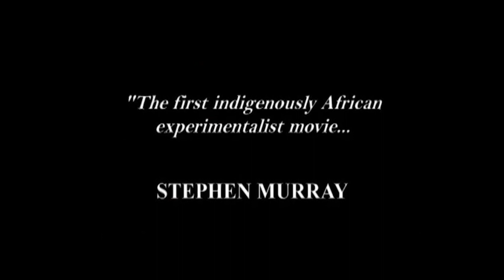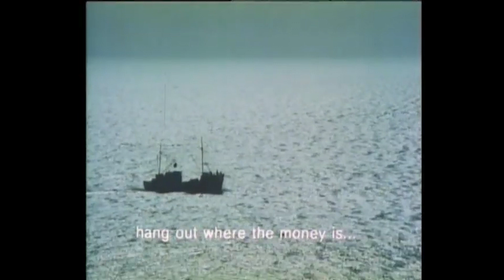Touki Bouki by Djibril Diop Mambéty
Djibril Diop Mambéty paints a fractured portrait of the disenchantment of postindependence Senegal in the early 1970s.